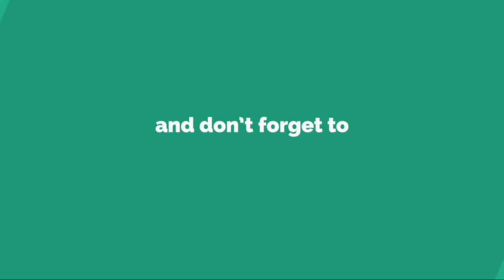Diduga Supir Mengantuk, Minibus Terjun Bebas ke Sungai - TRAGIS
Ikuti berita terbaru di tahun 2019 dengan kemasan internasional berbahasa Indonesia, dan jangan ketinggalan breaking news 2019 di